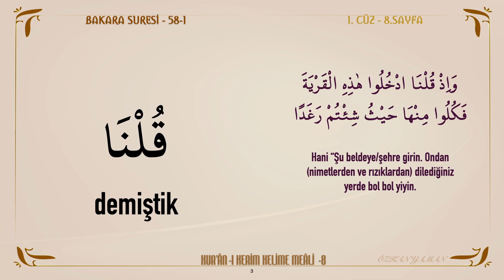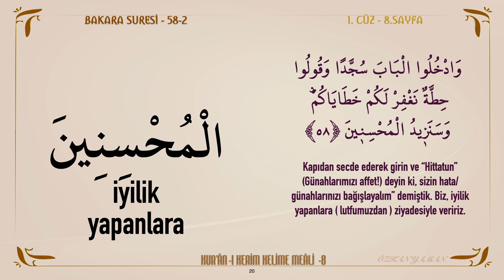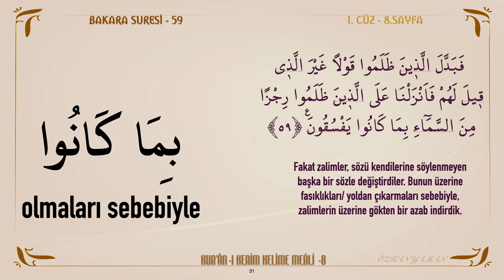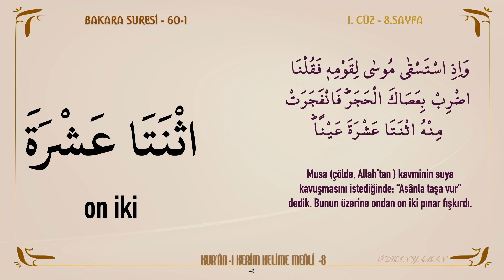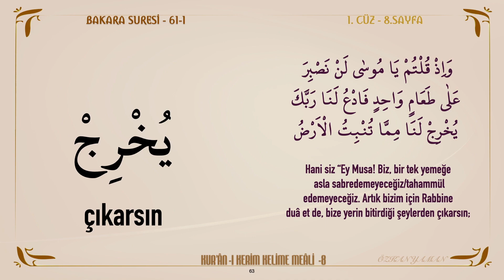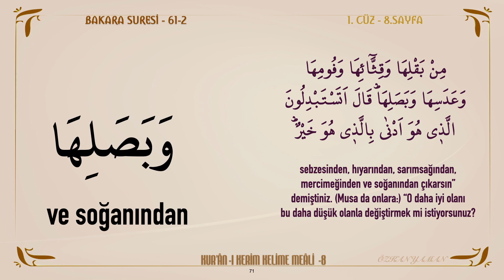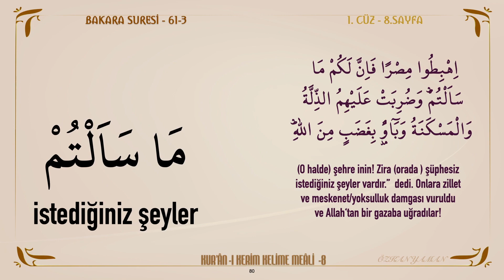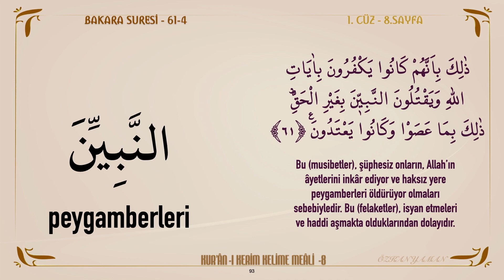KUR'AN-I KERİM KELİME MEALİ 8.SAYFA | BAKARA SURESİ 58 - 61 (1.CÜZ)